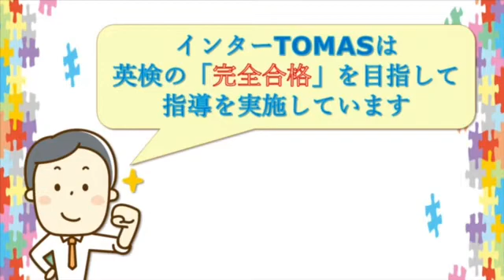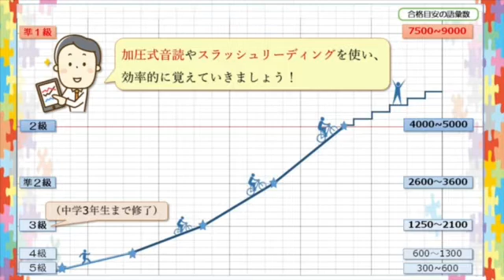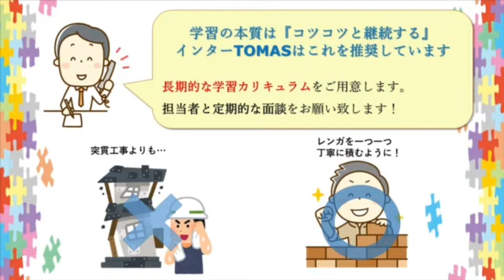英検 2020年度 第1回、第2回の結果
2020年度、第1回と2回の英検結果です。インターTOMASは、ギリギリの合格ではなく、「完全合格」を目指すべきとして、毎日の学習提案、そして学習環境を整えています。毎日継続する事で成果が出ることを体得しましょう。